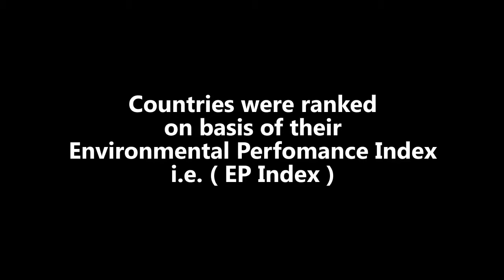Top 10 Cleanest Countries In The World